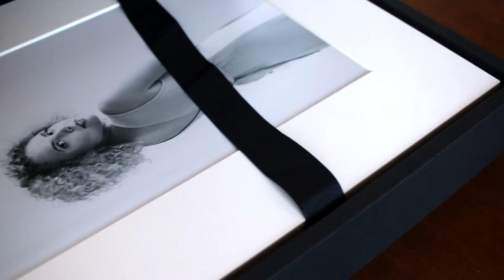Folio Box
Present your professional prints in our beautiful and stylish Folio Box.  This elegant form-fitting box will keep your photographs protected when not in use. Keep it on the coffee table, in your bedroom or in between the books on your bookshelf. The photographs in the folio box are each individually matted and are ready to be framed.

Folio Box packages include 8, 12 or 20 matted prints. The box can hold up to 20 matted prints and is available in 11x14 and 8x10 format. (Shown 11x14)